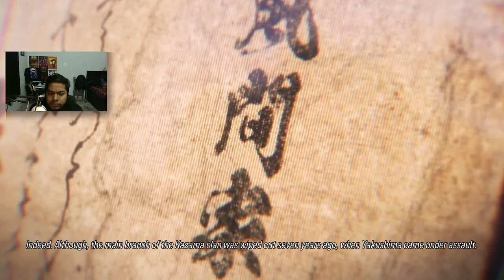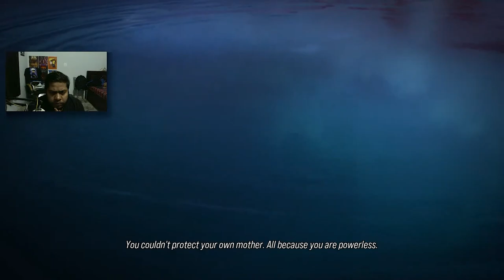Tekken 8 Story Mode Full Game ( Ending ) Hindi